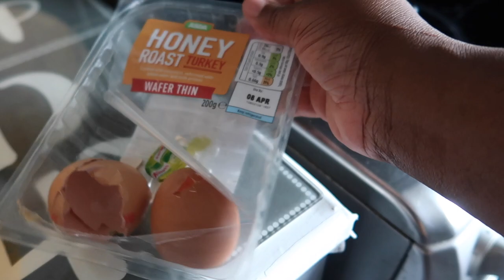BOX BRAIDING MY OWN HAIR, my hair care ROUTINE